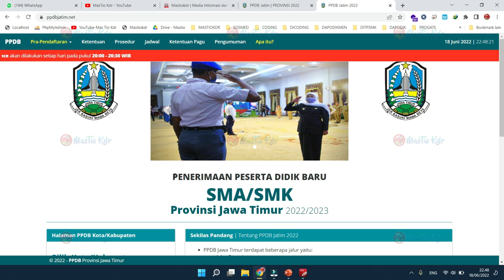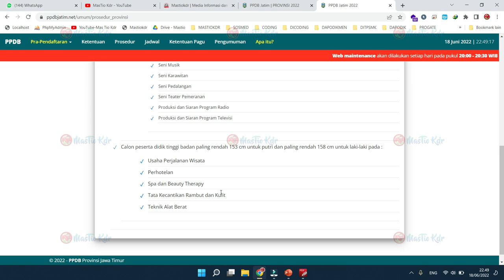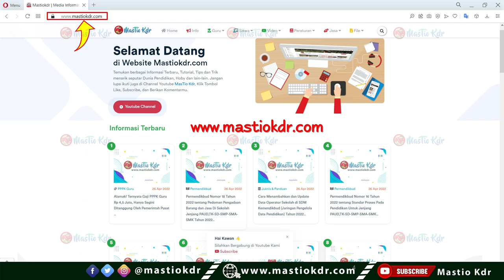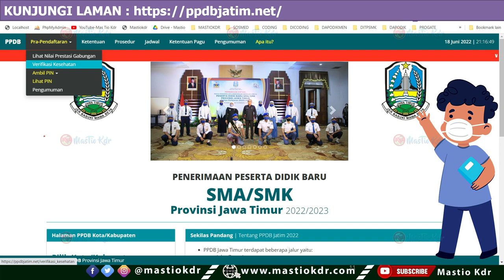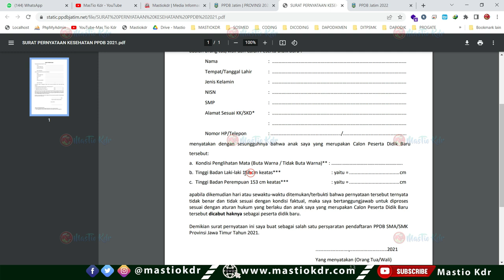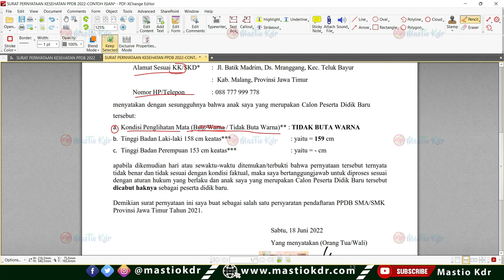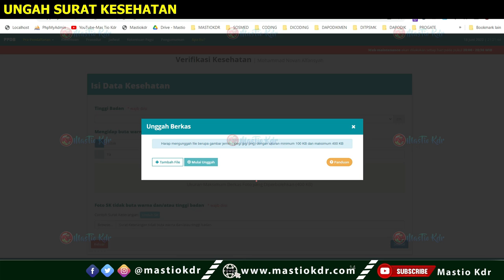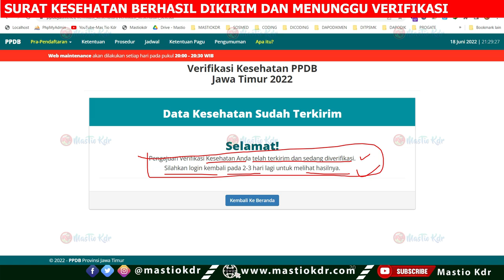Bolehkan Verifikasi Kesehatan Menggunakan Surat Pernyataan Orang Tua?? Ini Cara Isi Data & Upload!!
Bolehkan Verifikasi Kesehatan Menggunakan Surat Pernyataan Orang Tua?? Ini Cara Isi Data & Upload Berkas Verifikasi Kesehatan Pada PPDB J

Info update saat ini menu unduh contoh surat pernyataan orang tua sudah dihilangkan
Jadi untuk surat pernyataan orang tua untuk verifikasi kesehatan bisa atau tidak nya, ditolak atau tidaknya oleh tim verifikator nanti kita akan update kembali infonya🙏🏻🙏🏻

Link Grop Telegram Informasi  PPDB Jatim 2022 silahkan bergabung disini :
atim 2022

Daftar Jalur Afirmasi Apakah Harus Punya Semua Kartu Bantuan?? Cara SCAN Kartu Bantuan || PPDB Jatim 2022

SUDAH DITERIMA Di 1 Jalur/Tahap Pendaftaran Bisakah Daftar Lagi Di Jalur/Tahap Berikutnya?? Jadwalnyakan Berbeda?? Pada PPDB Jatim 2022

TIDAK DITERIMA di 1 Jalur/Tahap Pendaftaran | Bisakah ikut Daftar lagi?Perlu Ambil PIN/Cabut Berkas? Pada PPDB Jatim 2022

Syarat Khusus Daftar Di SMK|Contoh Surat Tidak Buta Warna & Tinggi Badan| Apakah SMA Juga Verifikasi Kesehatan?

Pengajuan PIN sudah Lebih Dari 3 Hari TAPI BELUM TERBIT|| Apa Yang Harus Lakukan?? PPDB Jatim 2022

Baru! Cara Melihat Nilai Akhir (NA) Gabungan Rapor & Akreditasi Sekolah | Ini Syarat dan Simulasinya pada PPDB Jatim Tahun 2022

Jangan Lupa Besok Entry Nilai Rapor| Ini Siswa Yang Wajib Isi Rapor|Cara Pembetulan Nilai Rapor Siswa

2 Penyebab LIHAT PIN TIDAK DITEMUKAN Padahal Sudah Mengajukan! Coba Cek Data Ini| PPDB Jatim 2022